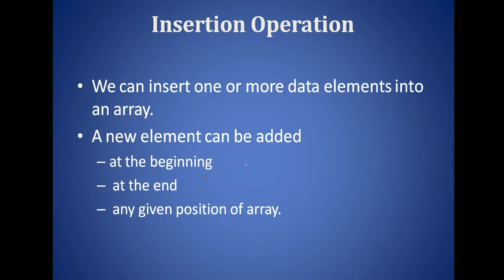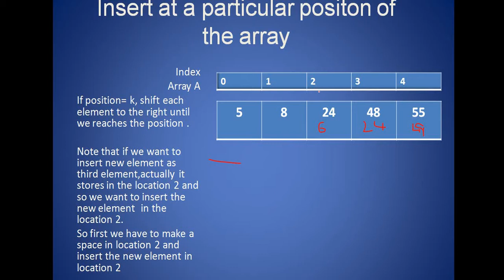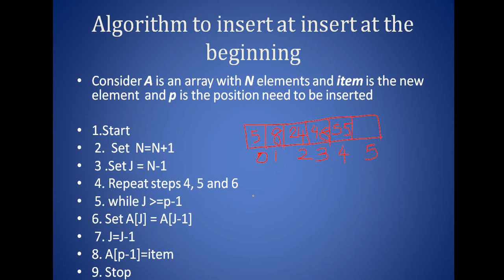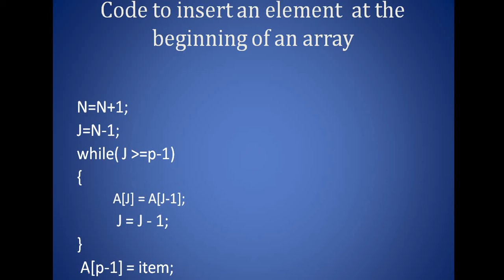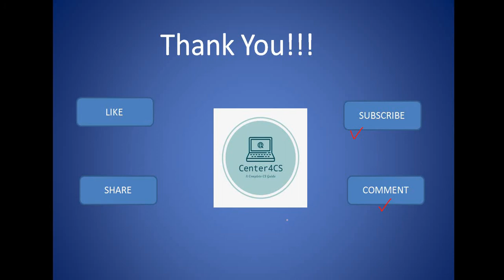How to insert a new element into an array (Seesion 2) |KTU_Data structures |GATE |NET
Video discusses
 How to insert a new element into a particular position.

Do watch the video to insert at beginning and end

for  getting more clarity about the operation (concept is same for both case)